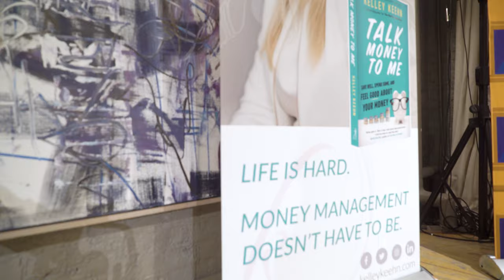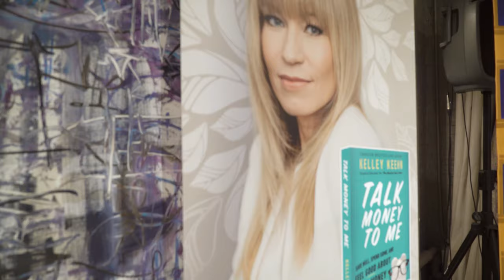Why you should "Talk Money" with Kelley Keehn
Featuring footage from Kelley's January 2020 book launch event of her newest book, "Talk Money to Me" (Globe and Mail National Bestseller, Toronto Star Bestseller and BC Business Top 5 Business Books), listen to Kelley's partners talk about her work to help Canadians Feel Good About Money.